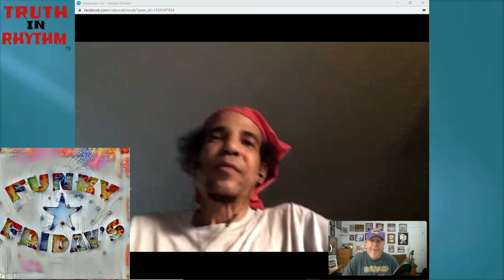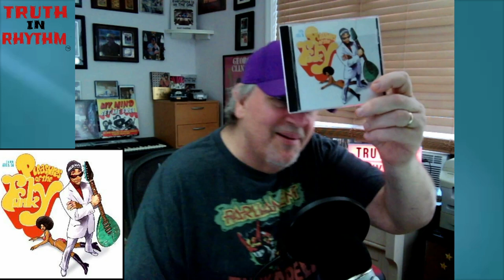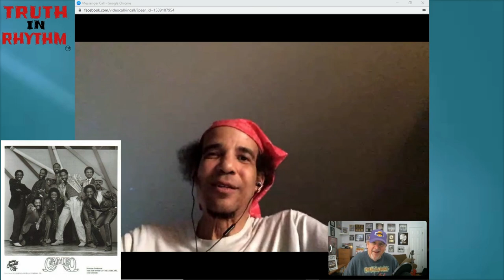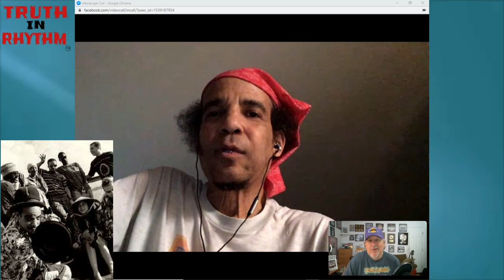"TRUTH IN RHYTHM" - Lonnie Marshall (Weapon of Choice), Part 3 of 3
Brought to you by FUNKNSTUFF.NET and hosted by Scott "DR GX" Goldfine — musicologist and author of “Everything Is on THE ONE: The First Guide of Funk” ― “TRUTH IN RHYTHM” is the interview show that gets DEEP into the pocket with contemporary music’s foremost masters of the groove.

NEW! Become a TRUTH IN RHYTHM Member

Featured in TIR Episode 166 (Part 3 of 3): Bassist-singer-composer Lonnie Marshall, also known as Mega-Nut, who is the founder and leader of the wild and woolly funk band Weapon of Choice. Heavily influenced by Parliament-Funkadelic, he conceptualized the group’s so-called Nutmeg grooves that were first heard on its 1994 debut album. That was followed by more than a half-dozen Weapon of Choice and Lonnie Marshall albums -- all of them refreshingly quirky, fun and superfunky.

Having also performed and recorded with greats like George Clinton, Fishbone, the Red Hot Chili Peppers, Chaka Khan and Ice Cube, Marshall is still bringing amazing music to the masses. This year has been marked by digital re-releases of Weapon of Choice’s catalog as well as a new album called Cosmic Relief, Groove Healing & Verbal Remedies.

Here he covers the gamut, including his guitarist brother Arik Marshall, P-Funk heroes, growing up on the streets of Los Angeles and lots more.